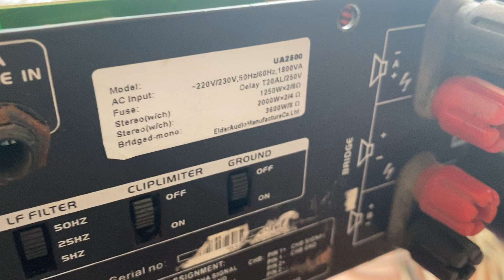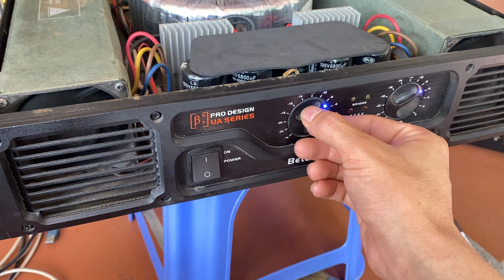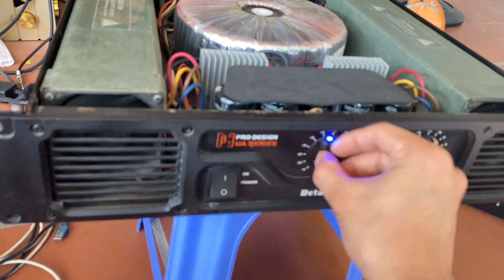đẩy b3 bãi thương hiệu đức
2 Hãy bấm vào like ( thích) để ủng hộ kênh âm thanh Minh Vũ audio. 3 Hãy giới thiệu ,chia sẻ kênh này để  thêm nhiều anh em cùng đam mê âm nhạc.xin cảm ơn quý vị rất nhiều
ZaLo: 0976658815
Giao Hàng Toàn Quốc
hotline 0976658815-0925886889